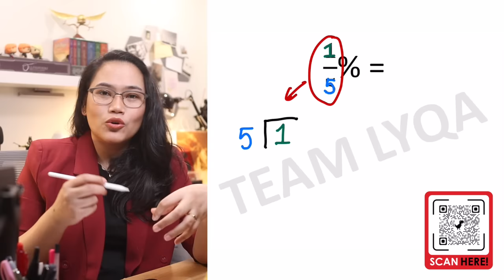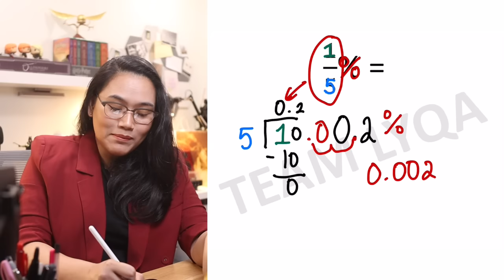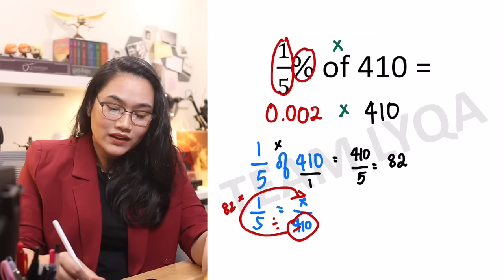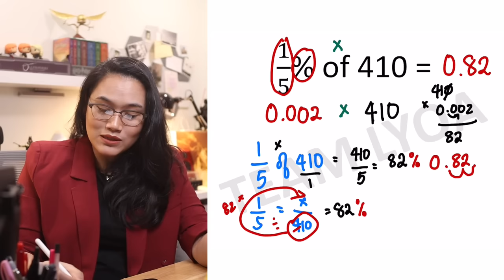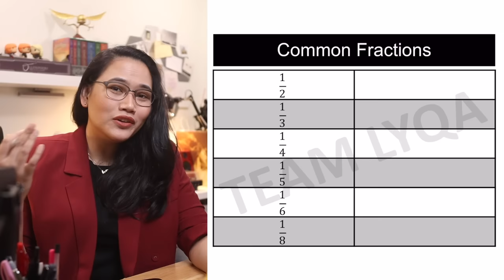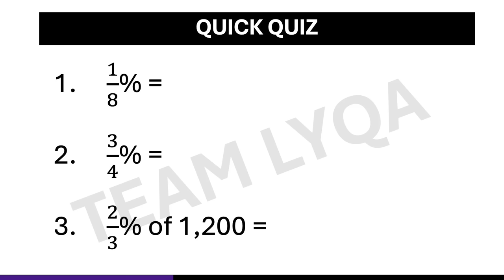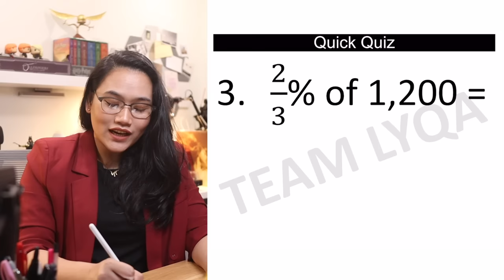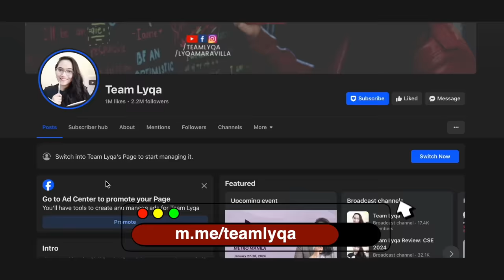Fraction Percentage?! | CSE Review - Math Mondays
What is 1/4%? Let's talk about that in this MathMondays video.

Happy learning!